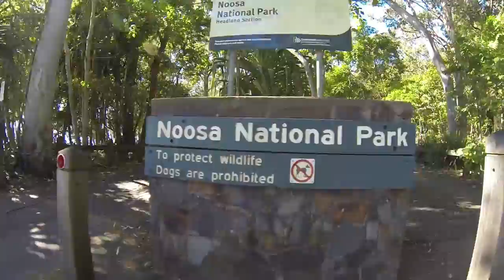Noosa - National Park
A winter day in the national park of Noosa Heads.

Edit - Guillaume Delalande